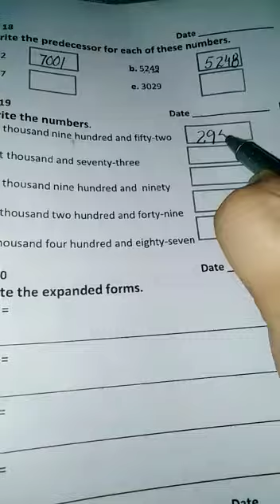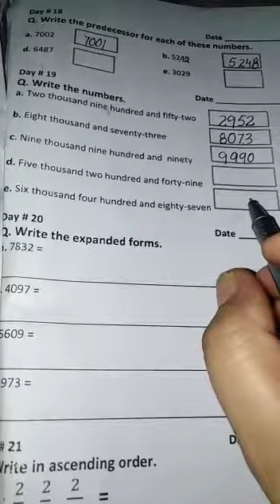Class 3 | count down | day 19